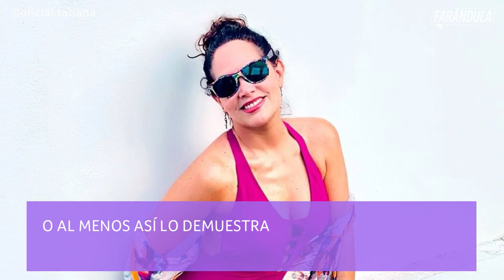Tatiana demuestra que a sus 51 años aún puede lucirse en bikini y de qué forma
Tatiana ha convertido su cuenta de Instagram en el mejor escaparate ara lucir su figura, por lo que la cantante no teme en mostrar lo bien que se ve con estos atuendos.